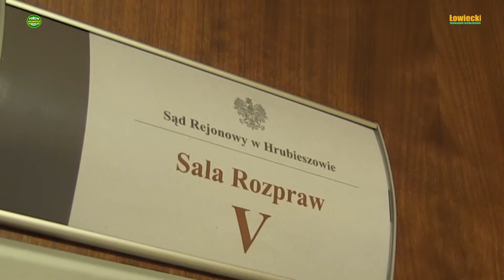Przestęstwa Ponowa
Koło Łowieckie „Pogoń” w Warszawie dało się poznać szerokiemu gronu nie tylko myśliwych za sprawa różnego rodzaju nietypowych jak na działalność kół łowiecki zdarzeń. Kilkakrotnie trafiało też na nasze łamy, choćby za sprawą „goszczenia” u siebie na indywidualnym polowaniu ówczesnego komendanta Państwowej Straży Łowieckiej z Lublina o czym pisaliśmy min. w tych tematach:
 Komendant dla polowania na obwodzie nr 205 leżącym niedaleko Chełma wykorzystywał służbowy czas i pojazd a nawet podległego strażnika, który nie będąc myśliwym stanowił jedynie „asystę” dla komendanta.
 Zapraszającym był Robert Emilian G. - łowczy KŁ „Ponowa”, który w tym samym czasie jak twierdzi prokuratura popełniał szereg przestępstw, których waga i ilość wystarczyłaby na obdzielenie co najmniej kilkunastu kół.

Pełniąc funkcję łowczego koła Robert Emilian G. oparł swoją „pracę” na niewielkiej grupie myśliwych. Z nimi realizował polowania komercyjne dla myśliwych krajowych i dewizowe. Obwód 205 jest bardzo zasobny w zwierzynę w tym w byki gdzie spotkanie poroża o wadze dającej możliwość zdobycia medalu nie jest zbytnio trudne. Współpracownicy ci także naruszyli normy prawne i w dniu 05 listopada 2015 roku w Sadzie Rejonowym zapadł prawomocny wyrok uznający czterech bliskich współpracowników winnymi popełnienia przestępstw:

Dariusz Wojciech D. podrobienia podpisu na fakturze wartości 3120 złotych czym doprowadził Koło Łowieckie „Pogoń” do straty

Grzegorz Wiesław G. podrobienia podpisu na fakturze o wartości 512 złotych oraz nielegalnego pozyskania 4 sztuk sarny i 6 sztuk dzików

Ryszard Zbigniew K. nielegalnego pozyskania 1 sztuki dzika

Marek Wojciech D. nielegalnie pozyskał 2 sztuki dzika

 Sąd uznając winnymi zarzucanych czynów na wniosek oskarżonych warunkowo umorzył postępowanie nakładając na nich obowiązek świadczenia pieniężnego na Fundusz Pomocy Pokrzywdzonym i Pomocy Postpenitencjarnej w wysokości 1000 złotych dla: Dariusza Wojciecha D. i Grzegorza Wiesława G. dla pozostałych dwu oskarżonych po 500 złotych na ten sam cel. Sąd zwolnił oskarżonych od ponoszenia kosztów sądowych od kwoty ponad 200 złotych.

 Nieprawidłowości w gospodarce łowieckiej jak i gospodarce finansowej zauważane i sygnalizowane były co najmniej od roku 2007. Interwencja członków koła w tym członków komisji rewizyjnej kończyła się tak, jak zazwyczaj kończy się każda próba krytyki lub oceny działalności władz łowieckich czyli usunięciem z koła za niekoleżeńskość. Myśliwi twierdzą, że skala nieprawidłowości objęta aktami oskarżenia to zaledwie wierzchołek góry lodowej. O skali tolerancji dla przestępstw jakie w tym kole miały miejsce świadczy według opinii części myśliwych fakt, iż odpowiedzialnością karną w kolejnej sprawie objęty został strażnik obwodu łowieckiego nr. 205 a oskarżony Marek Leszek K. w trakcie postępowania prokuratorskiego wybrany został łowczym – członkiem zarządu koła na miejsce Roberta Emiliana G., który po otrzymaniu zarzutów prokuratorskich z oczywistych względów nie mógł dalej tej funkcji sprawować.

Robert Emilian G. odpowiada w normalnie trybie w procesie toczącym się przed Sądem Rejonowym w Hrubieszowie. Normalnym, jeśli nie liczyć faktu, iż oskarżony Robert Emilian G. już kilkakrotnie nie stawił się na rozprawie na która nie stawili się obrońcy oskarżonego Miłosz Kościelniak-Marszał i Andrzej Maleszyk. Mimo to, sąd rozpoczął proces bowiem oskarżony nie przedłożył zwolnienia lekarskiego od lekarza sądowego a tylko takie jest uwzględniane w sądach.

 Prokurator odczytał akt oskarżenia do pustej sali a sędzia odczytał wyjaśnienia oskarżonego, który ograniczały się do odmowy złożenia wyjaśnień, co mimo tego i tak formalnie musiało być odczytane nawet pod nieobecność oskarżonego.

 Kolejna rozprawa została odroczona bowiem oskarżony Robert Emilian G. telefonicznie oświadczył, że dostarczy zwolnienie lekarskie wystawione tym razem przez lekarza sądowego bowiem nadal nie czuje się zdrowy. Sędzia uwzględnił prośbę i wyznaczył kolejny termin rozprawy. Przybyli świadkowie zostali zobowiązani do ponownego stawiennictwa na kolejną rozprawę gdzie w obecności oskarżonego zostaną odebrane zeznania. Wypłacono im także stosowne kwoty tytułem zwrotu kosztów stawiennictwa

 Jakie zarzuty postawiła prokuratura w akcie oskarżenia, których udowodnienie wymaga przesłuchania blisko dwustu świadków relacjonujemy w wideo poniżej: